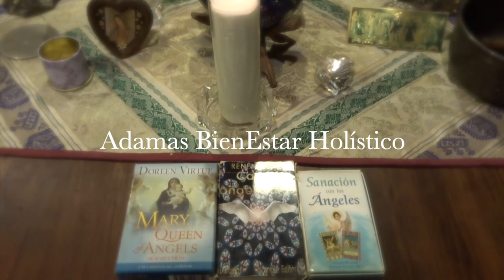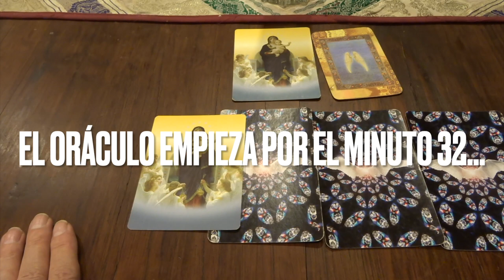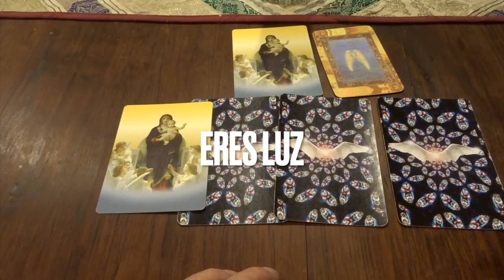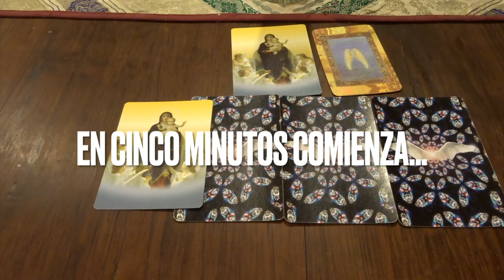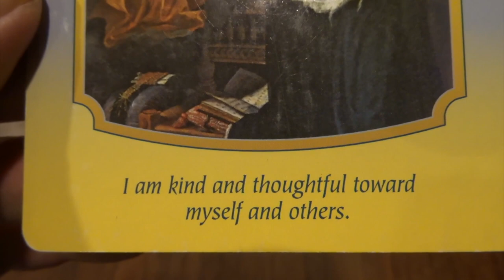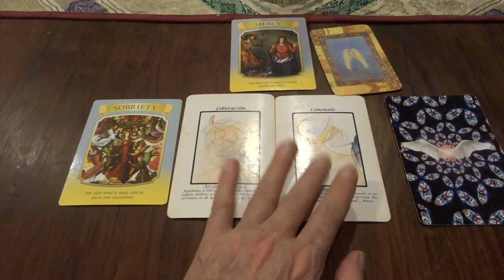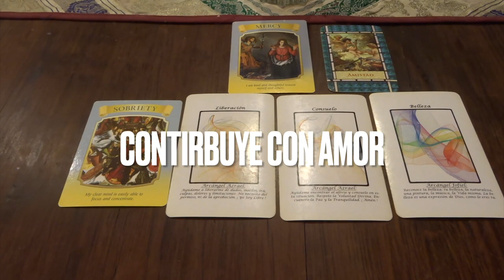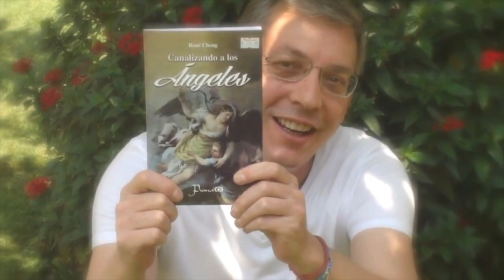Oráculo de ángeles del 12 al 18 de diciembre del 2022 / Adamas - BienEstar Holístico canal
ORÁCULO O LECTURA:

Día de la Virgen: Sobriedad.
Lunes y martes: arcángel Azrael: liberación.
Miércoles y Jueves: arcángel Azrael: consuelo.
Viernes, sábado y domingo: arcángel Jofiel: belleza.
Mensaje adicional de los ángeles para todos nosotros, en especial, para los que cumplen años o celebran algo: amistad.
Domingo: 4to adviento.

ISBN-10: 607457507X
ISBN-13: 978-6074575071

¡ Infinitas GRACIAs !